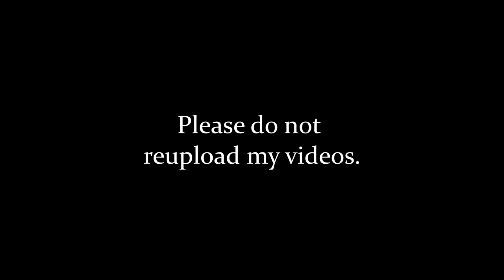Barracuda Animation Meme (Myth SMP) (Original)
Ah, the Phantom appears. Wonder where that'll go.

Probably not anywhere dark, after all Myth SMP is just a Minecraft server...right?